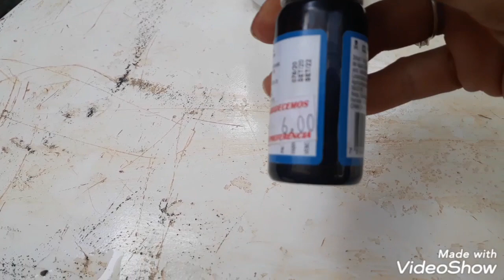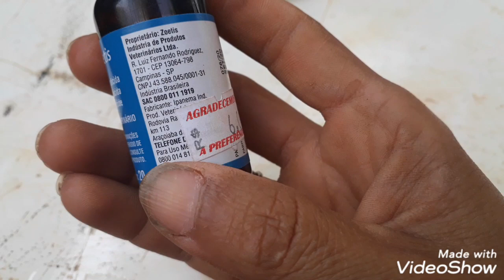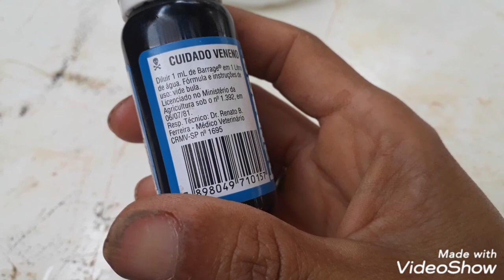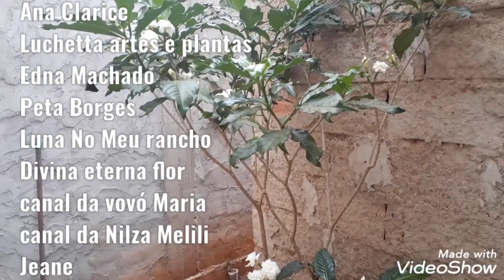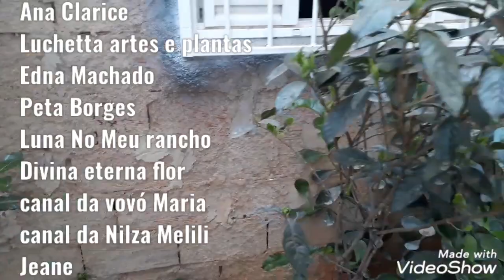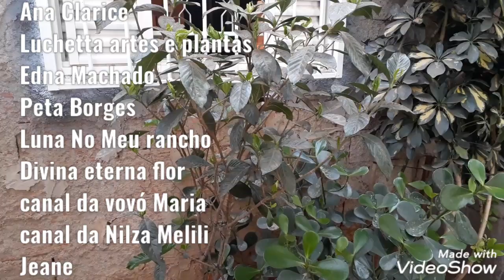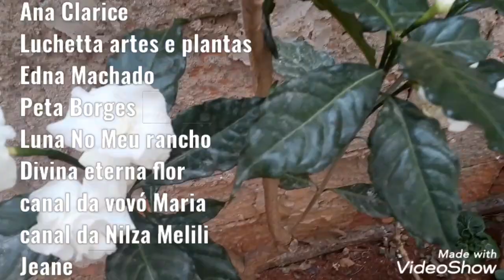A bela jasmim café, como eu faço o combate as pragas.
Hoje vou mostrar como eu faço o combate as pragas,  a minha belíssima jasmim café,  a hortencia que não está bonita e a gardenia que vai florir bastante.

quer ganhar minha grapette?